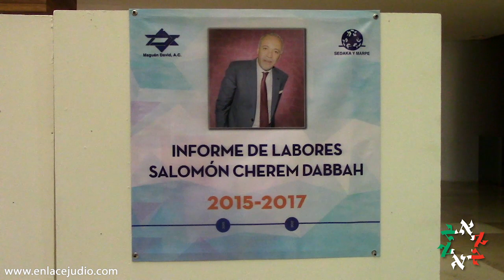Asamblea Maguén David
Después de 2 años de estar en la presidencia de la Comunidad Maguén David, el Sr. Salomón Cherem presentó su informe de actividades del período 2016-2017.